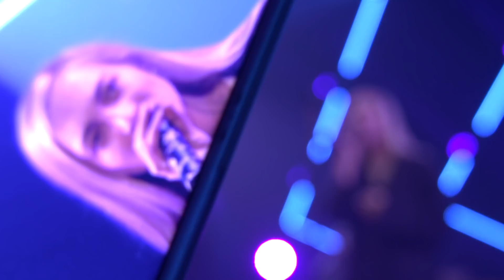S10 met oa. 'Adem Je In' en 'Maria' op ESNS 2022 | NPO 3FM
S10 speelde 'Maria', 'Masker Af', 'Dans Mij Naar Huis' en 'Adem Je In' tijdens ESNS 2022 (Eurosonic Noorderslag). 3FM presenteert samen met de VPRO en NTR de online versie van het festival in Groningen.

❯ Dit is het kanaal voor de 3FM Live Box! Ben jij op zoek naar de allertofste liveoptredens rechtstreeks vanuit de 3FM Live Box? Dan zit je hier helemaal goed! Op dit kanaal zie je alle artiesten die langskomen bij 3FM. Bij onder andere Sanders Vriendenteam en Vera On Track.

❯ Bij radio NPO 3FM staat liefde voor live muziek en nieuwe artiesten centraal en deze liefde delen we graag met jullie. Daarom uploaden we op 3FM en het 3FM Live Box-kanaal wekelijks video’s met de 3FM radio-dj’s, artiesten als Billie Eilish, Merol, Snelle en Kensington, en houden we jullie op de hoogte van de leukste festivals: Lowlands, Rock Werchter, Pinkpop, Solar, Down The Rabbit Hole, Best Kept Secret en WOO HAH!.